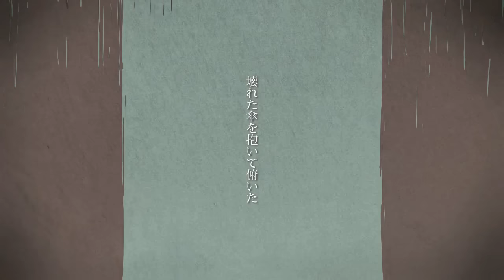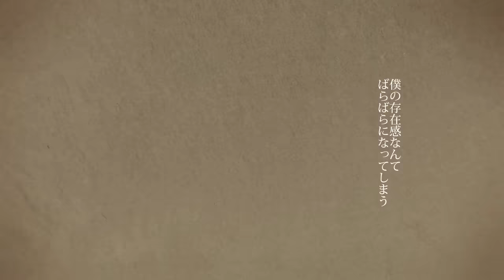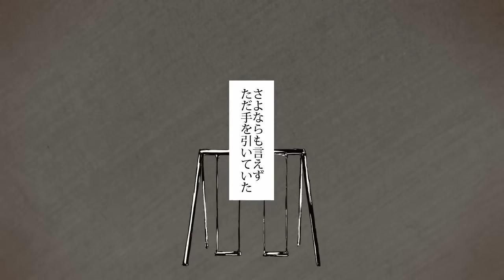夕染 歌ってみた 【いゔどっと】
いゔどっと1st One-Man Live
『空中楼閣』
開催決定。
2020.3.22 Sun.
代官山UNI
先行受付(12/6 20:00〜12/16 18:00)